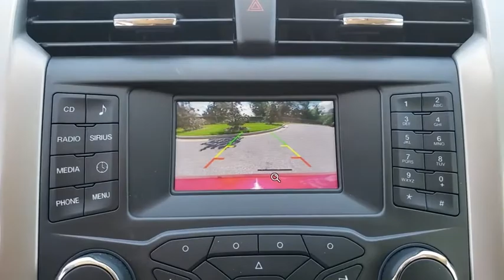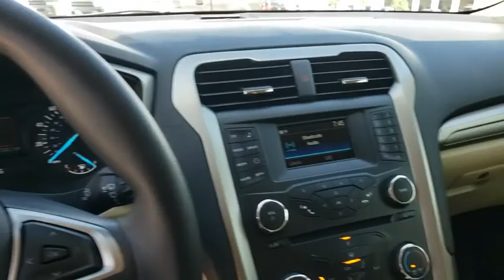2016 Ford Fusion The Villages, Leesburg, Belleview, Wildwood, Crystal River, FL 191227A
Ruby Red Metallic Tinted Clearcoat Used 2016 Ford Fusion available in The Villages, Florida at

Village Ford
11660 SE Highway 441

Recent Arrival! This 2016 Ford Fusion SE in Ruby Red Metallic features: FWDOdometer is 13691 miles below market average! 22/34 City/Highway MPG Awards:* 2016 KBB.com 10 Best Sedans Under $25,000 * 2016 KBB.com Brand Image AwardsAsk about our exchange policy !!Reviews:* Fuel-efficient turbocharged engines; sharp handling; composed ride; quiet cabin; advanced technology and safety features; eye-catching style; available all-wheel drive. Source: Edmunds